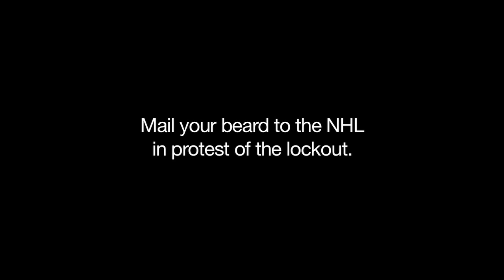Protest the NHL Lockout - Mail Your Beard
Movember is coming to an end. And still, there's no hockey. We know exactly what you can do with all of that facial hair you're about to shed. Put it in an envelope and mail it to the NHL in protest of the lockout. Created by Chris Davis, Pat Conway & Eamon Conway. Written by Chris Davis

We do not own all of the video used and do not own the song, which is "In a Heartbeat" by John Murphy, from the movie 28 DAYS LATER.